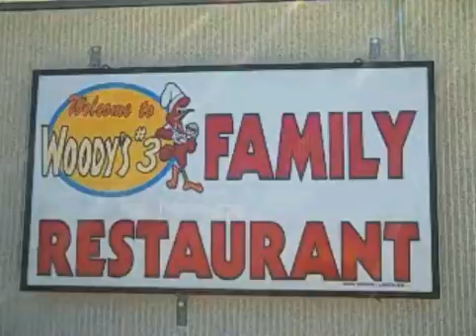Aaron and Bob - Day 1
Oconomowoc to Memphis... the start of an adventure...